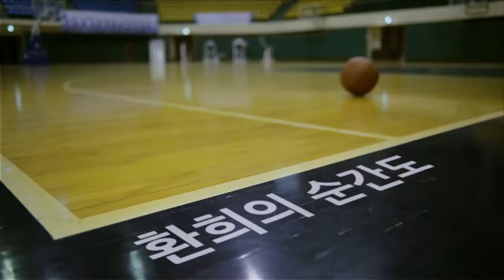[2017 대학배구리그] 170324_한양대vs조선대